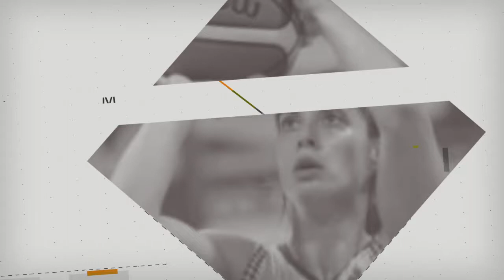Radoslava Bachvarova - Highlights 2016/17